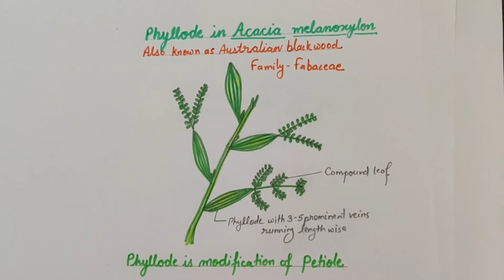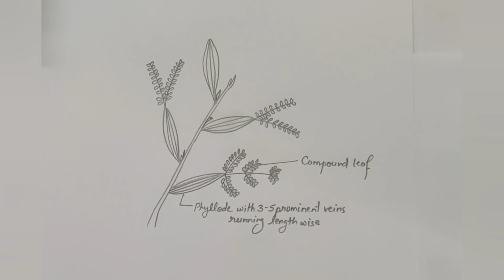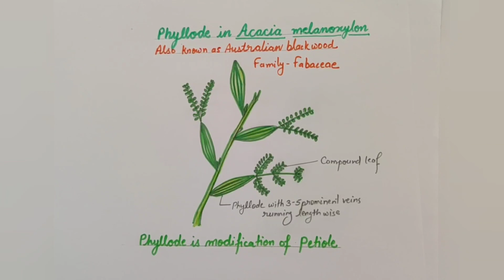How to draw Phyllode of Acacia melanoxylon, Phyllode of Australian black wood, draw phyllode easy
How to draw Phyllode of Acacia melanoxylon, Phyllode of Australian black wood.